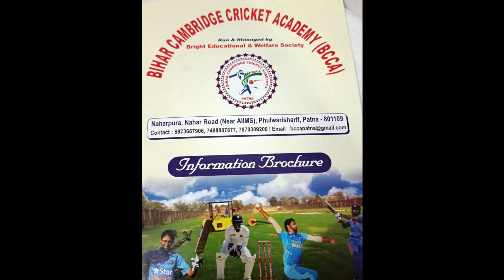डेब्यू करते ही Mukesh Kumar दिग्गजों की लिस्ट में हुए शामिल ।। Kheldhaba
खेलढाबा (Kheldhaba) खेल की दुनिया की हर छोटी-बड़ी खबर आपके लिए लाता है। खेलढाबा (Kheldhaba) के यू ट्यूब प्लेटफॉर्म पर आपको छोटे कस्बे से लेकर बड़े शहरों की हर ब्रेकिंग न्यूज, और आपके जिला से लेकर राज्य के बड़े-बड़े खिलाड़ियों का EXCLUSIVE इंटरव्यू। साथ ही राज्य के खेल हलचल पर विशेषज्ञों की चर्चा।